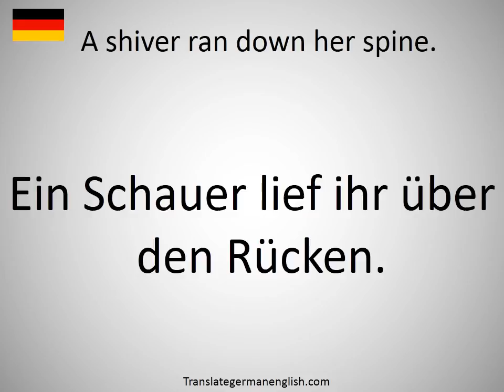How to say A shiver ran down her spine. in German?